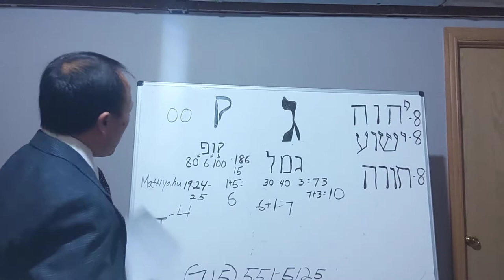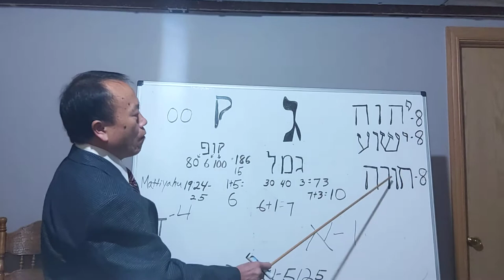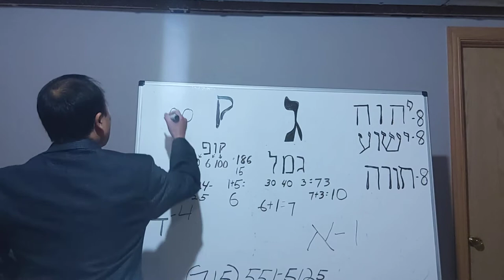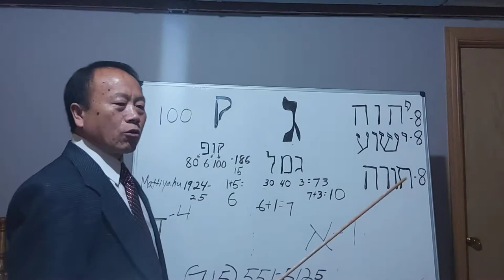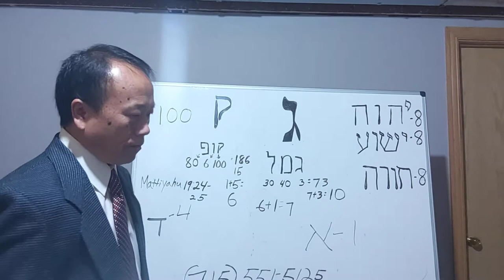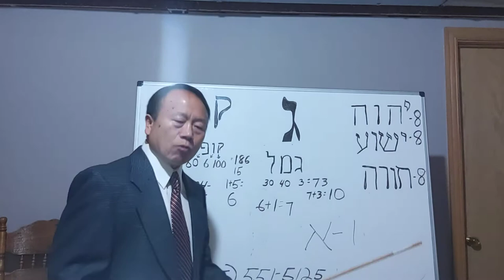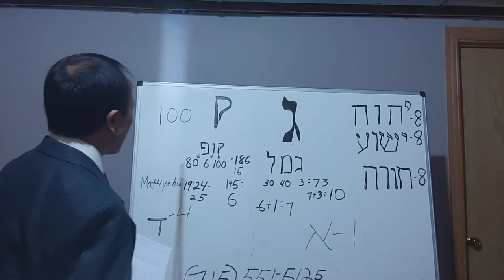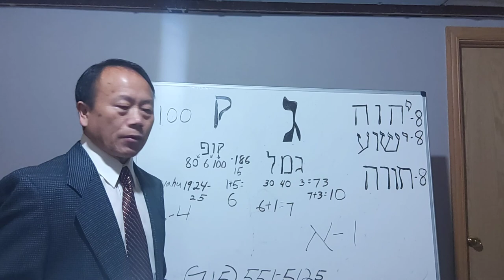Ntxhuav Nkag Qhov Koob, part 2, by David Vang, 12-27-2020.